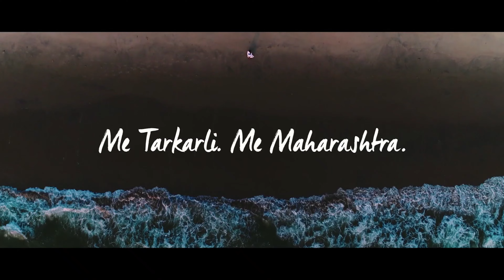Me Tarkarli ! Me Maharashtra !